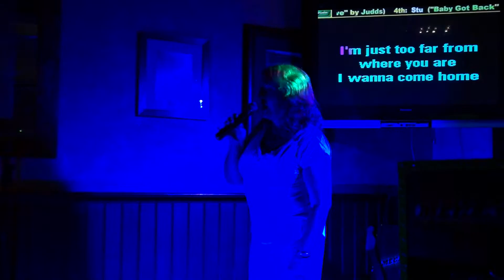karaoke jukebox hire perth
karaoke hire from mega-soundz jukebox hire specialists